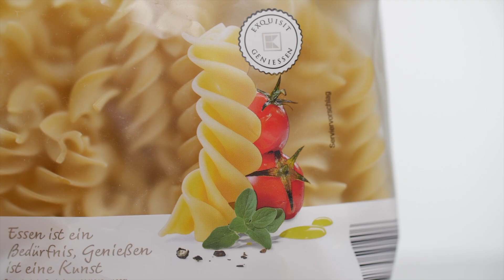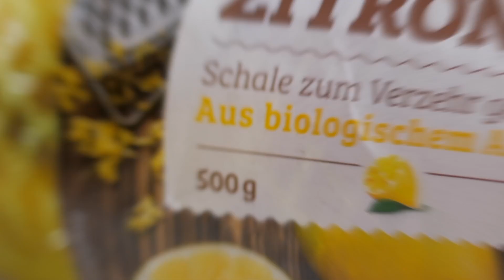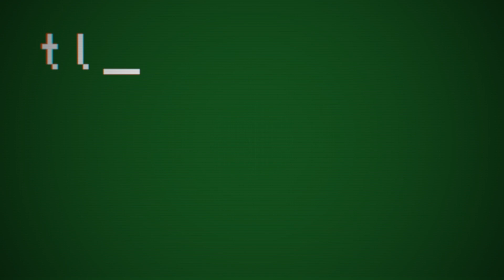15 Minuten mit Luksan Wunder auf Rocket Beans TV (F7: Oldies but Gehtsoldies)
laufen immer samstags 15 Minuten lang Sketche und andere Wunderlichkeiten von uns. Zeug, das wir aus dem Bestand unseres Kanals sorgfältigst kuratieren und zusammenschneiden. Es kann sein, dass ihr einiges bis vieles oder gar alles schon kennt, aber wen juckt's - dann schaut ihr das halt nochmal. Und falls ihr davon was noch nicht kennt, habt ihr was verpasst, wenn ihr nicht schaut.
Hier zeigen wir euch die Folgen nochmal zum nachsschauen, falls ihr es live verpasst habt.